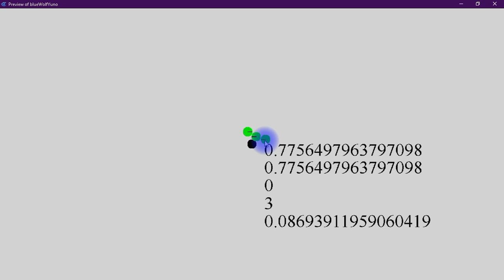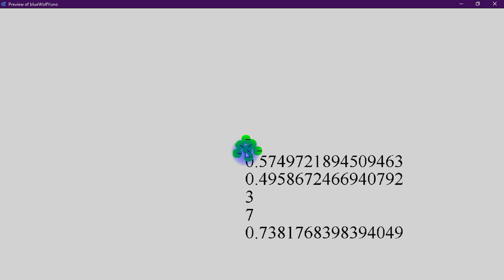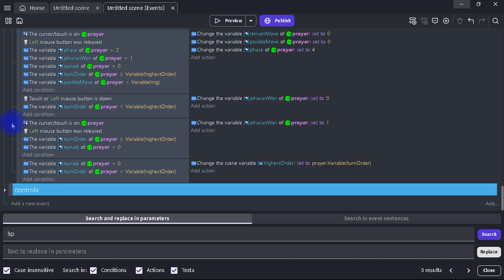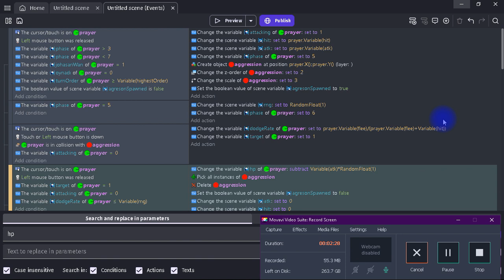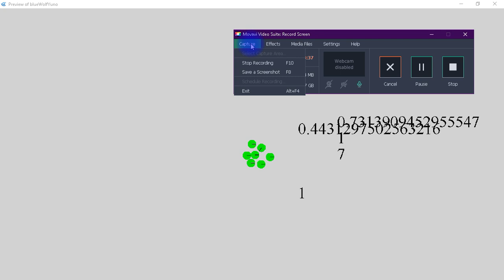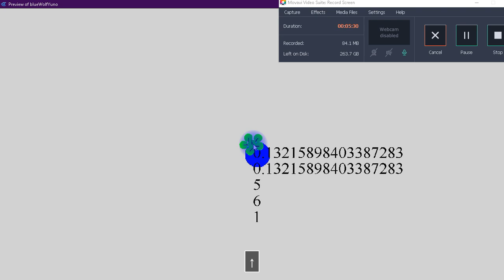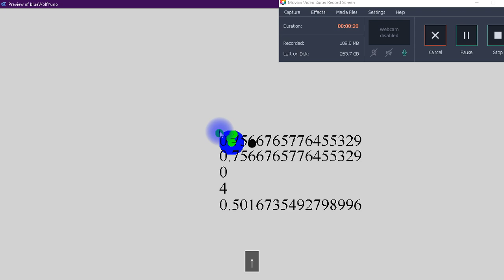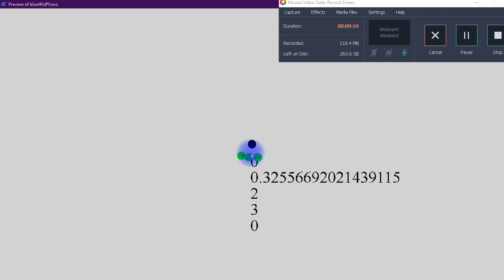Atatürk engelli insanlara bir sürü para dağıtıyor. Herkes zengin. Bilimadamıyım çalışmıyorum. Bedava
Race towards nothing LYRICS şarkı sözleri
God makes youtube videos
God tries to speak with morons
God cannot understand
How can be that stupid!!

Your level of stupidness burns
Your level of ignorence tears
You walk aloof
Away towards nothing!!

Your heart beats sometimes
Sometimes noone listens
I wonder are you real
Your existence is a haze

You race in circles
You run towards nothing
Where, when, how, what?
Dont ask questions!!

30 years ago 2 billion did same thing
And today 3 billion are already ready for it
Race towards nothing
Mimic each other consume less CPU
Same clothning, same dance, try to be human i guess

Race towards nothing!
In veins, i am feeling

God pushes you away
You push the god away
God watches you
No matter what always sad always boring
Same shit same again
RACE TOWARDS NOTHING!

Explosive diarrhea
Until night i am here
Too bad to hear
Too good to believe
Today is tomorrow
Than when is tonight?
Too bad, too good
Nothing fits for you
Be nice be good
I am done with you
Race towards nothing
Empty space
Void filled with empty space
Cold dark void of my inside or space
Space of void filled with empty space
And some cardboard humans, less realistic than dogs
And hamsters are always nice, humans in 20 gr bodies
Colors of dark
Shining lights
Pink and violet
Dark blue and red
Colors of the night
Shining gray; in my mind

Race towards nothing
Same clothning
and same way of dancing
Colors are bright
But my heart is white
If i talk
Correct me right
Your soul is light
Mine is sludge
Your hands are tight
My hands are huge

Human with tiny body
Does nothing just stays
Like an NPC
Stay there stay with me
Sheeps have more emotions
You all infected
Everywhere infected
And i am not a part of this

Race towards nothing
In my veins i am feeling
Race towards nothing
In my veins there is void

Cold
void
of dark space
filled with void
of nothingness
infinite void of nothingness
fills inside of nothingness
Cold space of dark void
Completely filled with void
And void of darkness there is nothing
Void is just void

God fills endless infinite existince
with nothingness of void of infinite space
God fills entire existince
nothing but void
so we can not escape

Kurallara göre oyun bitti. Beni zehirleyen, öldürmeye çalışan; hiçkimsenin sikine takmadığı şişman Winston Churchill'i sonsuz öfkenin vermiş olduğu disiplin ve sonsuz zekâm ile yendim.

Hâlen daha evime özürlü torunlarını sokup evcil hayvanlarımı öldüren Churchill; bokun içinde boğularak ölecek.

Bütün hamsterlarımı bok yedirip zehirleyip öldürdüler, hepsi hasta oldu.

Oyun bitti. Hırsızlık yapmadım. Yemeden içmeden kendime Mega Contrux pikachu aldım. Komşular evime girip su borumu tıkadı. Mahalledeki herkes çöp. Mahalle mezarlık.

George Soros'un torunuyum. Bütün akrabalarım organ mafyası. Beni öldürecekler organ için. Ben child emperor Blind Giant yuno44907 Yunus EMRE 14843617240 Hadımköy TOKİ 1'inci bölgede yaşıyorum.
Şener şen oğlu Oktay kaynarca Şennur'un oğlu Emir oktayın oğlu öldürdüler
Arif naci altunbaş: Anzujaamu Aslı sahra altunbaş, Aleyna tilki, Alp cloud zincir (fatma süslügil iöo 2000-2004)
Nesim malki: şafak sezer
Hanefi avcı: sedat peker, sermiyan midyat, umut oğuz, şahan gökbakar
Güler Sabancı: Sercan badur (ikizi de var), Burhan Okur Özaslan, Müfitcan Saçıntı, Cem korkmaz (yaşıyor), Metin sabancı, Dilek sabancı
Emin çölaşan: kaan tangöze, onur taktak, athena gökhan, Fırat albayram, Okan bayülgen, şevket çoruh, ceyhun yılmaz, ceza, ramiz rap, Hayko cepkin, teasycat, Peker açıkalın, ali atay, ismail onur özbizerdik (organları için öldürüldü), Gürkan uygun hadımköy toki birinci bölgede oğlu Rıza'yı öldürdü
Ferit Şahenk: Yasemin Çonka, pqueen, Gupse özay, Danla biliç, Ece mumay, nusret, kendine müzisyen, kerimcan durmaz, Acun ılıcalı, Jahrein, Faruk sabancı
Theadore Soros: benim babam galiba(yuno), Ezhel, Ruhi çenet, Halil Sezai, Ajdar anık, Armağan çağlayan, Erol köse, Tamer karadağlı, Oytun erbaş, Bora Beyboğa (white rabbit Killer bunny Paladin of jerusalem), İsmail hacıoğlu, Çağlar çorumlu, Enis kirazoğlu, Enisin karısı Şebnem (organ kölesi çocuklar), Enis arıkan, MuratAbiGf engin ekin, Ömer duran, yorekok, oğuz sasi,  İrem derici, Hadımköy toki 1inci bölgedeki Semih, Heval atlı, popstar kraliçe belçikhan, 15 Temmuz şehitler discordu, Cem kök dövmeci, Selçuk eren kale organlar için öldürüldü, Gizem taş selambengizo.blogspot.com organlar için öldürüldü, Necip sade organlar için öldürüldü
Ertan Özyiğit: Hamza yardımcıoğlu, ömer can talu, erdal demirkıran, turgut ekim, ismail yk